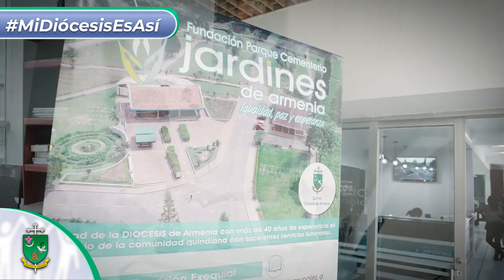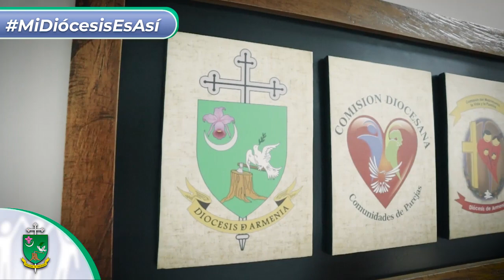CENTRO DE SERVICIOS DIOCESANO | MI DIÓCESIS ES ASÍ | DIOCESIS DE ARMENIA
MiDiócesisEsAsí ⛪ | Hoy queremos compartir con ustedes un especial de “𝐌𝐢 𝐃𝐢𝐨́𝐜𝐞𝐬𝐢𝐬 𝐞𝐬 𝐀𝐬𝐢́”, sobre el Centro de Servicios Diocesano y las dependencias que lo conforman. 🙏💙💚